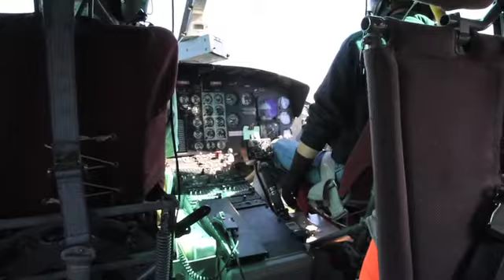Barrier Fire Lookout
Fire lookout Chip McCullough talks about life at the Barrier lookout tower in Kananaskis Country.